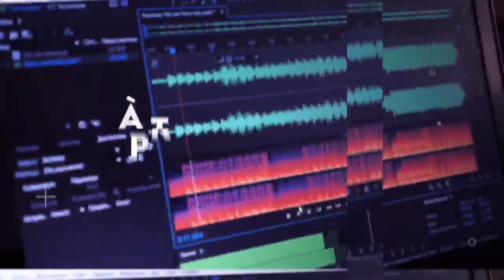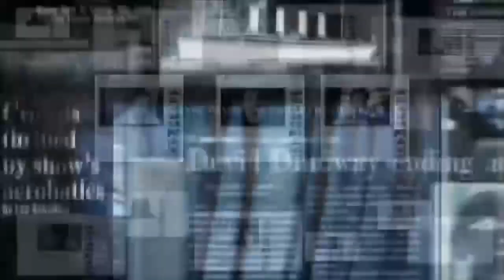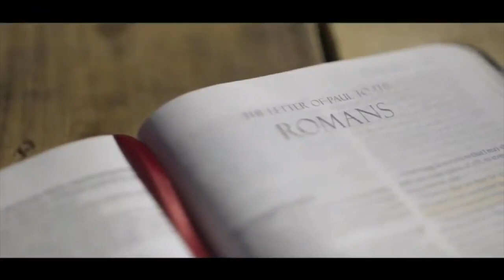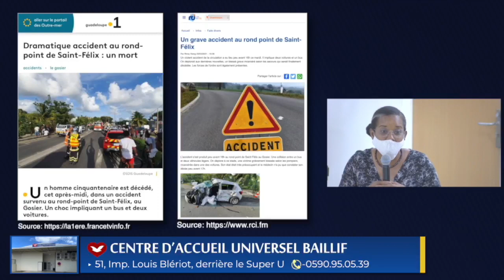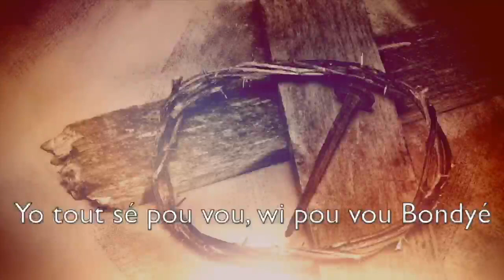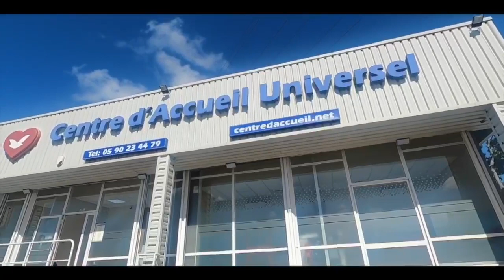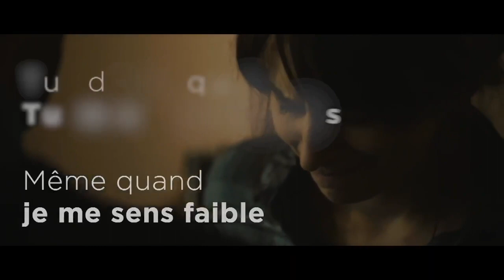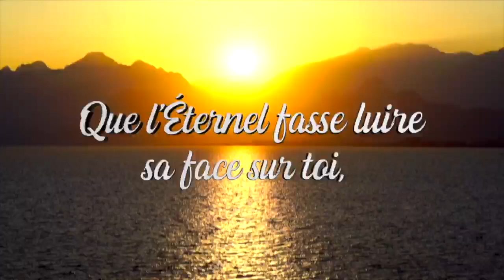Émission Bonjour Ami - Mercredi 03 Novembre